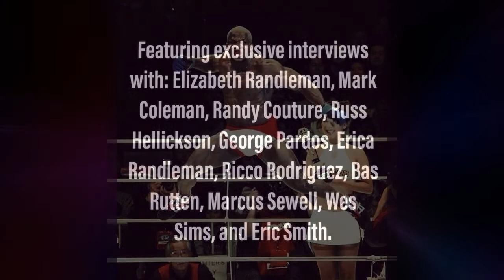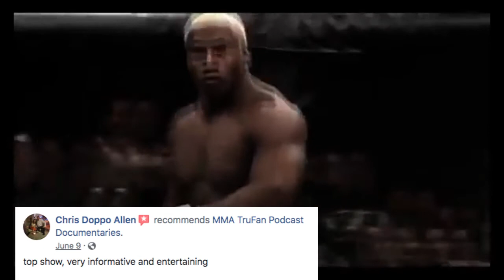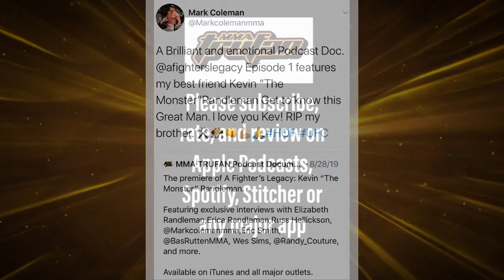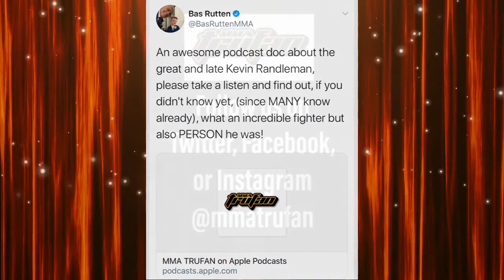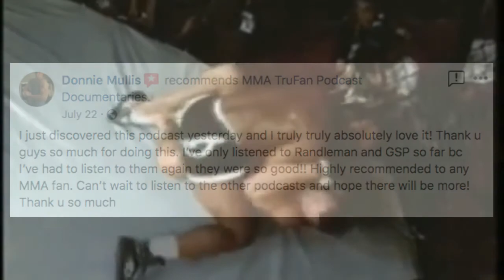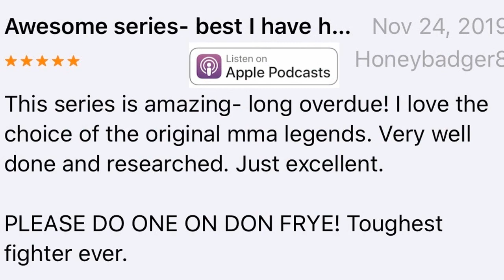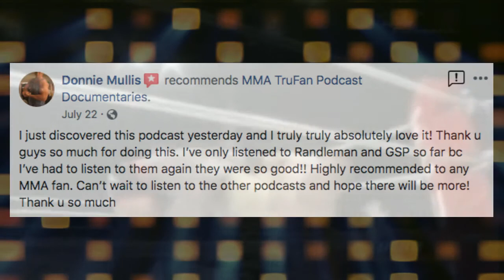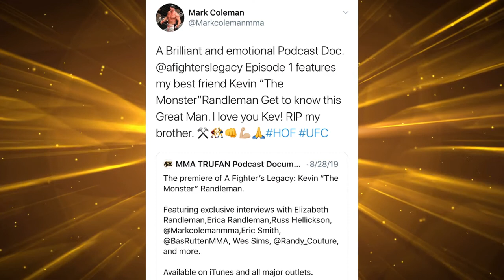Kevin Randleman Documentary: Exclusive Interviews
Kevin Randleman Documentary Featuring Exclusive Interviews With: Elizabeth Randleman, Mark Coleman, Randy Couture, Russ Hellickson, George Pardos, Erica Randleman, Ricco Rodriguez, Bas Rutten, Marcus Sewell, Wes Sims and Eric Smith

Created and Written By: Nate Evans
Narrated By: Nate Evans, Rich Donohue, and Ashley Evans
Artwork By: Mike Zandt

00:00 Opening credits and quotes
03:11 Kevin’s older sister, Erica, describing him as a young boy
03:40 Kevin on getting into fights as a kid
04:16 Kevin on beating up bullies as a young man
05:02 Erica on Kevin as a high school wrestler
05:46 Russ Hellickson on recruiting Kevin to Ohio State
07:24 Mark Coleman on the first time he met Kevin
08:02 Mark on the challenging goals he gave Kevin as a freshman
09:32 Mark on the brutal training regiment he and Kevin had in college
09:42 Mark on his and Kevin’s legendary Madden football games
11:22 Eric Smith on Kevin facing police brutality in college
12:24 Coleman on the funny but mean games Kevin used to play on Russ
14:02 Russ on Kevin’s jaw dislocating at the NCAA national tournament
17:05 Mark sharing his recollection of Kevin’s jaw dislocating
17:57 Mark describing Kevin’s affect on fans in college
18:51 Kevin on how he started competing in mma
20:10 Eric describing what it was like fighting in Brazil during the late 1990s
20:44 Kevin talking about getting and digging his fingers into an opponent’s cuts to rip them open
21:51 Mark on how he first fell in love with mma
22:23 Mark on Kevin losing to Carlos Barreto
23:34 Eric on describing Kevin before the Maurice Smith fight
24:15 Bas Rutten on a deal he and Kevin made in an elevator prior to their fight
25:37 Kevin on some of the gory advice he’d get from Mark during fights
26:35 Randy Couture on preparing for his fight with Randleman
28:03 Wes Sims on Kevin’s illness for the Babalu Sobral fight
28:19 Mark on Kevin’s remarkable ability in the Babalu fight
30:56 Mark on him and Kevin starting professional wrestling in Japan
32:02 Mark on Kevin’s memorable professional wrestling audition
33:30 Randy sharing a story about Kevin slapping six guys in Japan
36:09 Ricco Rodriguez describing Kevin’s widow, Elizabeth
37:02 Elizabeth on something he said to her soon after they met
38:18 Elizabeth on getting upset with Kevin shortly after meeting him
40:55 Georges Pardos sharing one of Kevin’s greatest weapons as a wrestler
41:33 Wes on Kevin’s game plan for the CroCop fight
41:55 Kevin on how Chuck Liddell helped him prepare for CroCop
43:04 Kevin on his initial reaction after knocking out Crocop
44:39 Erica on Kevin’s reaction to his father’s passing shortly before the Fedor fight
46:07 Elizabeth on sitting next to Fedor’s wife for their fight
47:36 Wes on Kevin getting super upset at a sushi restaurant and losing his cool
48:05 Ricco on how Elizabeth was good for helping Kevin
48:34 Mark on Elizabeth getting involved in a dispute between Kevin and Pride executives
49:21 Elizabeth on breaking into Kevin’s house in the middle of the night
50:54 Randy on Kevin being an asset at his gym and better than some people to train with
52:05 Elizabeth on Kevin’s emotional struggles at the end of his career
53:02 Mark on the physical toll wrestling has on your body
54:02 Bas’ funny Black Ass story about Kevin and Elizabeth
54:43 Eric on Kevin helping homeless people
55:53 Russ on Kevin’s love for working with kids
56:29 Ricco on how Kevin helped him emotionally before a fight
57:11 Elizabeth on Kevin’s trip to San Diego before getting sick
58:54 Elizabeth on receiving the news of Kevin’s death
1:02:42 Mark on receiving the news of Kevin’s death
1:02:57 Bas on why he thinks Kevin should be in the UFC Hall of Fame
1:04:07 Erica on Kevin’s legacy
1:05:18 Marcus Sewell sharing how Kevin talked him out of committing suicide
1:07:56 Russ sharing his final thoughts on Kevin

Listen to more exclusive interviews and documentaries below.